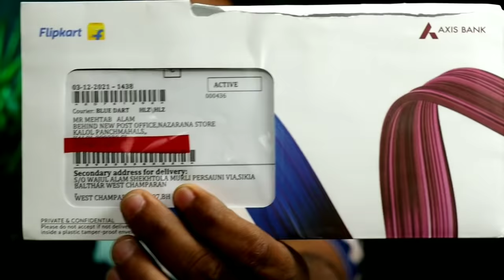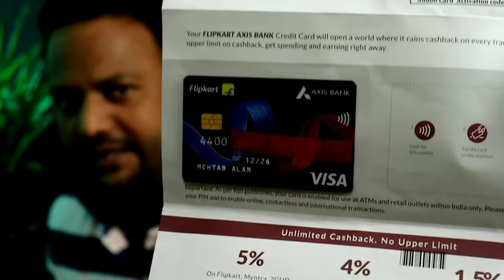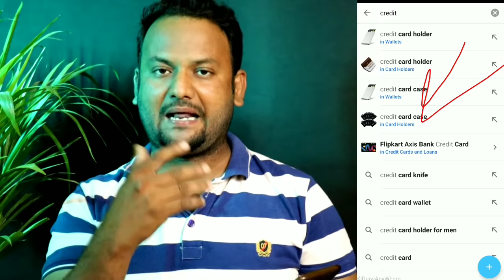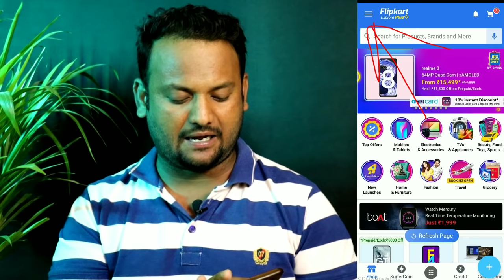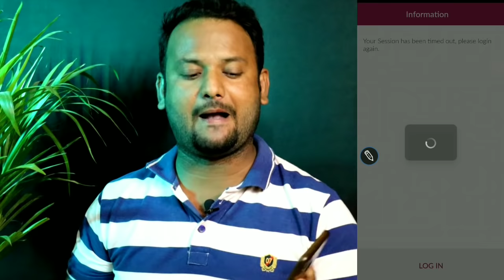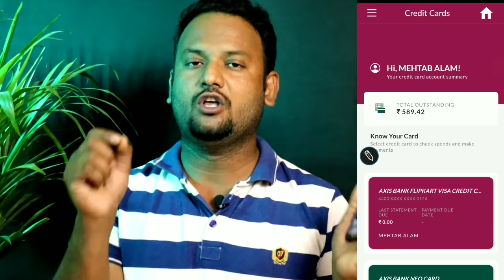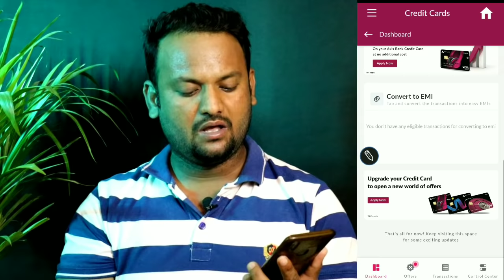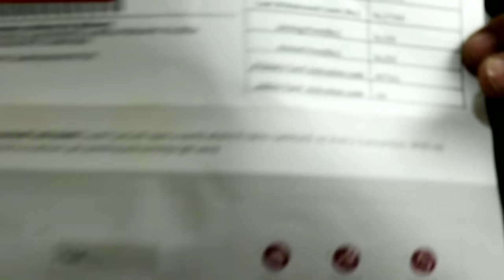New Process Apply ✔️ - Flipkart Axis Bank Credit Card Apply 2024 | Credit Card FAST Approval 2024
📍Credit Card 48 Days No Interest ATM Limit widhrawal IDFC First Bank!

💥Check Apply Flipkart CREDIT Card on Flipkart App! -

QUERIES ✔️